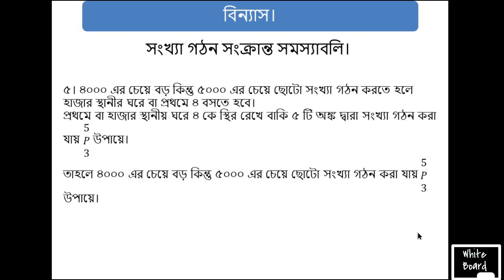Lecture-9 | বিন্যাস ও সমাবেশ | Permutation and Combination | Chapter 5.1 | S U Ahmed | M A Jabbar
In this series i will make videos based on Permutation and Combination from beginning to end.
I hope you will stay by my side.